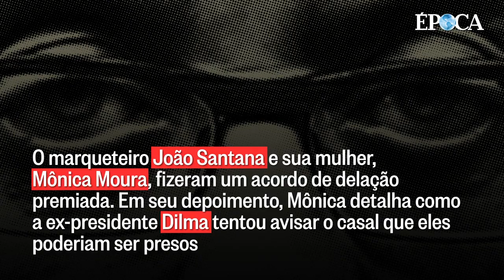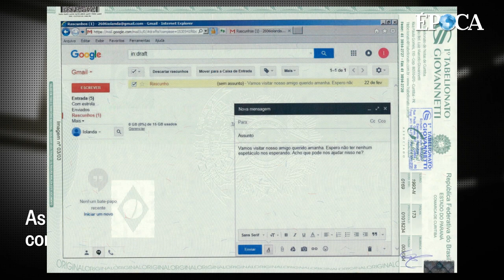A publicitária Mônica Moura entrega Dilma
O marqueteiro João Santana e sua mulher, Mônica Moura, fizeram um acordo de delação premiada. Em seu depoimento, Mônica detalha como a ex-presidente Dilma tentou avisar o casal que eles poderiam ser presos.